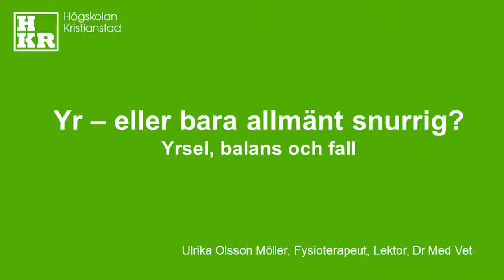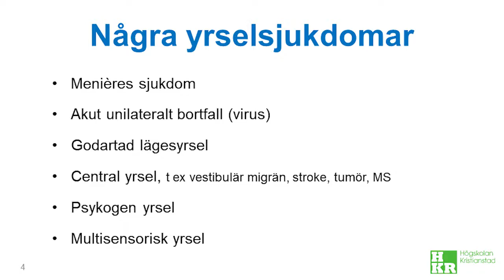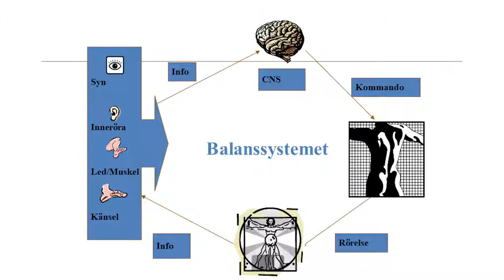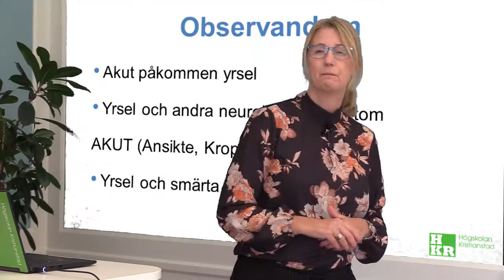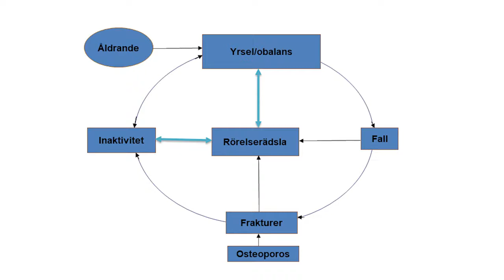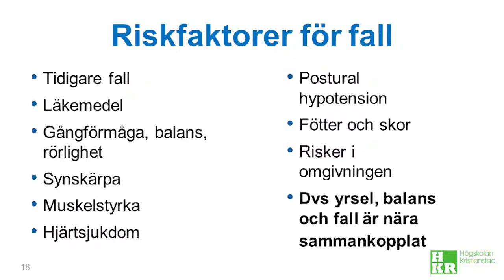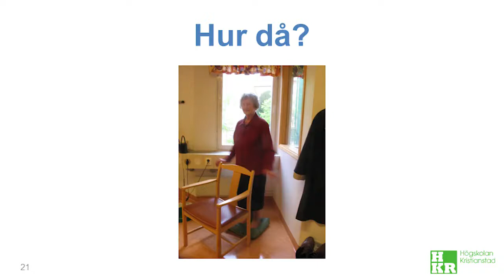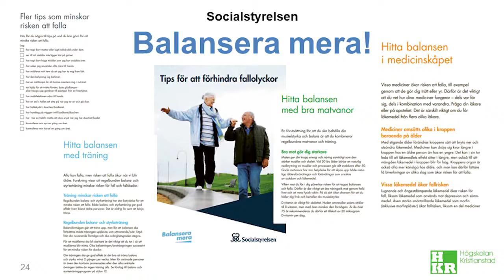Föreläsning: Yrsel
Yrsel är en starkt bidragande faktor till att man kan falla. Därför är det viktigt att träna rätt, för att minska yrsel. Ulrika Olsson Möller, fysioterapeut och Lektor på Kristianstads högskola, berättar i denna film om yrsel kopplat till fall. Lär dig mer om hur du kan träna för att öka balansen.